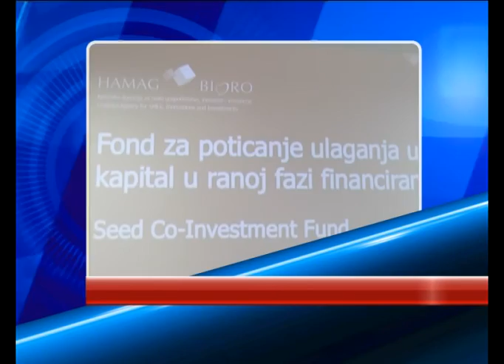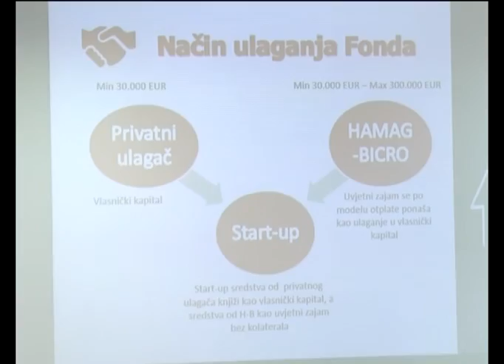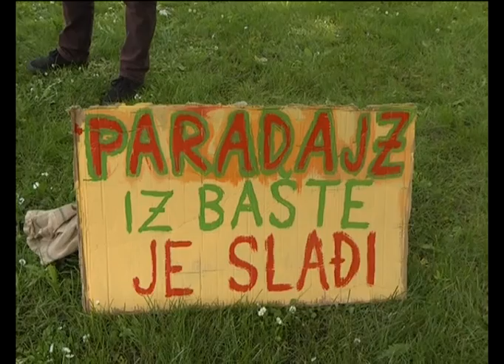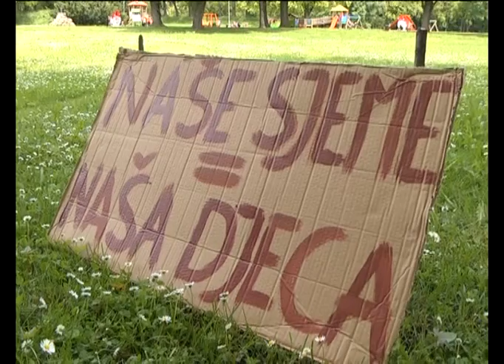DNEVNIK 19.05.2016. - Osječka televizija